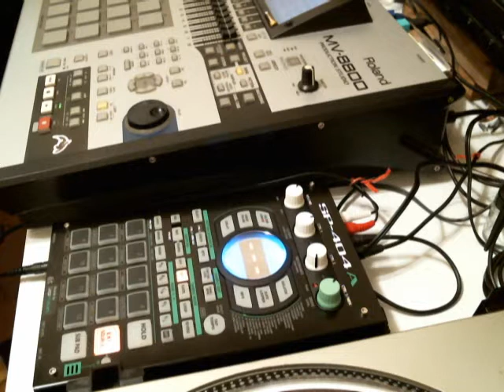MV404 8 13am 2 18 19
MV-404